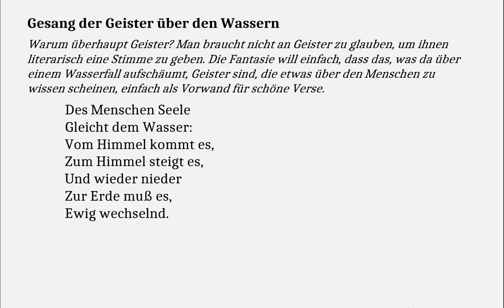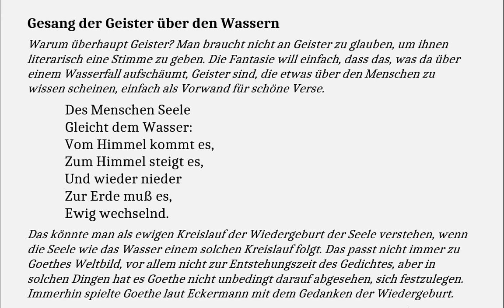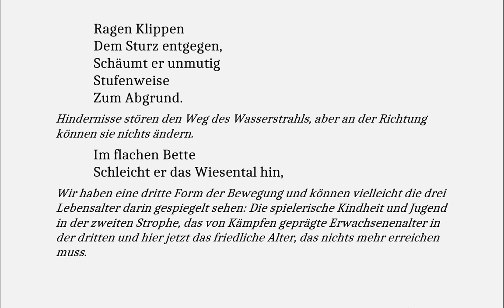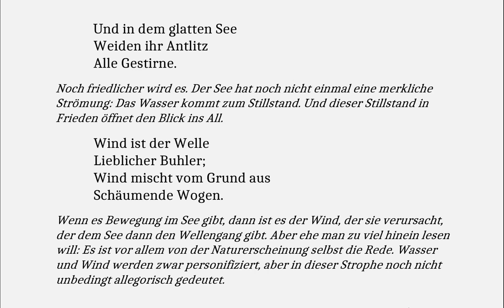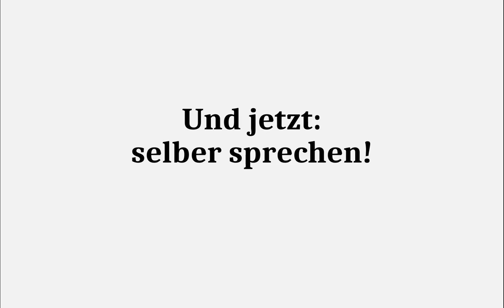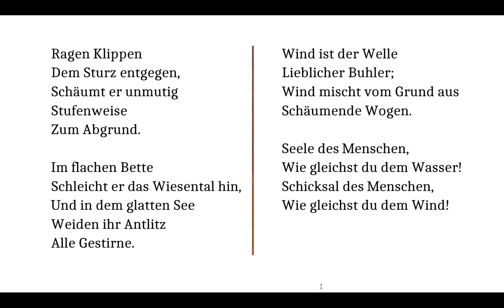Goethe verstehen: Gesang der Geister über den Wassern (Gedichte-Karaoke 164)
Des Menschen Seele
Gleicht dem Wasser:
Vom Himmel kommt es,
Zum Himmel steigt es,
Und wieder nieder
Zur Erde muß es,
Ewig wechselnd.

Strömt von der hohen,
Steilen Felswand
Der reine Strahl,
Dann stäubt er lieblich
In Wolkenwellen
Zum glatten Fels,
Und leicht empfangen,
Wallt er verschleiernd,
Leisrauschend
Zur Tiefe nieder.

Ragen Klippen
Dem Sturz entgegen,
Schäumt er unmutig
Stufenweise
Zum Abgrund.

Im flachen Bette
Schleicht er das Wiesental hin,
Und in dem glatten See
Weiden ihr Antlitz
Alle Gestirne.

Wind ist der Welle
Lieblicher Buhler;
Wind mischt vom Grund aus
Schäumende Wogen.

Seele des Menschen,
Wie gleichst du dem Wasser!
Schicksal des Menschen,
Wie gleichst du dem Wind!

Gesang der Geister über den Wassern

Warum überhaupt Geister? Man braucht nicht an Geister zu glauben, um ihnen literarisch eine Stimme zu geben. Die Fantasie will einfach, dass das, was da über einem Wasserfall aufschäumt, Geister sind, die etwas über den Menschen zu wissen scheinen, einfach als Vorwand für schöne Verse.

Des Menschen Seele
Gleicht dem Wasser:
Und wieder nieder
Ewig wechselnd.

Das könnte man als ewigen Kreislauf der Wiedergeburt der Seele verstehen, wenn die Seele wie das Wasser einem solchen Kreislauf folgt. Das passt nicht immer zu Goethes Weltbild, vor allem nicht zur Entstehungszeit des Gedichtes, aber in solchen Dingen hat es Goethe nicht unbedingt darauf abgesehen, sich festzulegen. Immerhin spielte Goethe laut Eckermann mit dem Gedanken der Wiedergeburt.

Steilen Felswand
Der reine Strahl,
In Wolkenwellen
Zum glatten Fels,
Und leicht empfangen,
Wallt er verschleiernd,
Leisrauschend
Zur Tiefe nieder.

Abwärts geht das Wasser auf jeden Fall. Damit gleicht es dem Lebensweg des Menschen – wenn man abwärts nicht unbedingt wertend versteht, sondern als den unvermeidlichen Weg vom Anfang hin zum Ende. Es ist hier also zunächst ein liebliches interessantes Spiel.

Ragen Klippen
Dem Sturz entgegen,
Schäumt er unmutig
Stufenweise
Zum Abgrund.

Hindernisse stören den Weg des Wasserstrahls, aber an der Richtung können sie nichts ändern.

Wir haben eine dritte Form der Bewegung und können vielleicht die drei Lebensalter darin gespiegelt sehen: Die spielerische Kindheit und Jugend in der zweiten Strophe, das von Kämpfen geprägte Erwachsenenalter in der dritten und hier jetzt das friedliche Alter, das nichts mehr erreichen muss.

Weiden ihr Antlitz
Alle Gestirne.

Noch friedlicher wird es. Der See hat noch nicht einmal eine merkliche Strömung: Das Wasser kommt zum Stillstand. Und dieser Stillstand in Frieden öffnet den Blick ins All.

Lieblicher Buhler;
Schäumende Wogen.

Wenn es Bewegung im See gibt, dann ist es der Wind, der sie verursacht, der dem See dann den Wellengang gibt. Aber ehe man zu viel hinein lesen will: Es ist vor allem von der Naturerscheinung selbst die Rede: Wasser und Wind werden zwar personifiziert, aber in dieser Strophe noch nicht unbedingt allegorisch gedeutet.

Hier wird es allegorisch, gleichnishaft: Die Seele geht einen vorherbestimmten Weg und gleicht damit dem Wasser. Das Schicksal wirkt auf die Seele wie der Wind auf das Wasser, aber ihren  vorbestimmten Weg hält es nicht auf.
Allerdings neige ich trotz der letzten Strophe dazu, dass das Bedürfnis, die Naturerscheinung Wasser selbst dichterisch zu fassen, fast so wie Rilke es tun würde, wesentlicher an diesem Gedicht ist als jede allegorische Deutung. Das Gleichnis vom Wasser, dass die Seele darstellen soll, wäre dafür nicht konsequent genug ausgeführt, die Bewegung des Wassers selbst ist dafür umso eindrucksvoller in Verse gefasst.